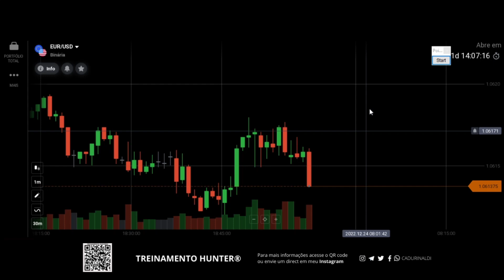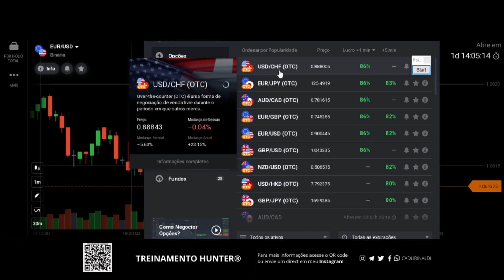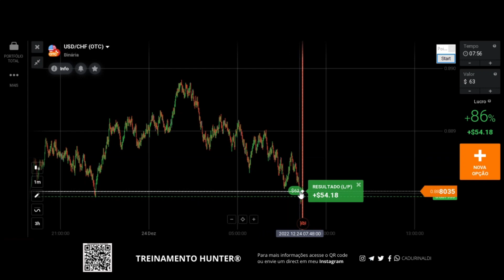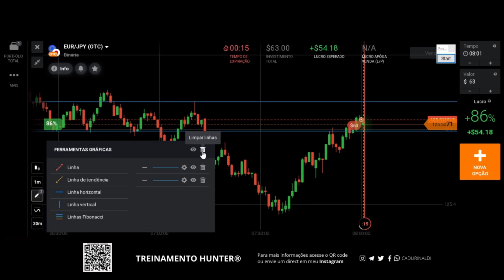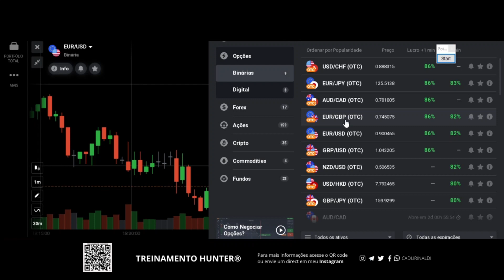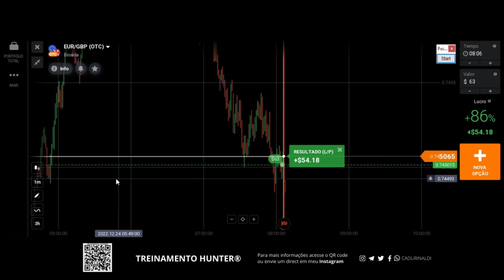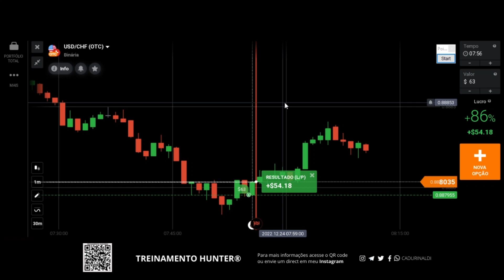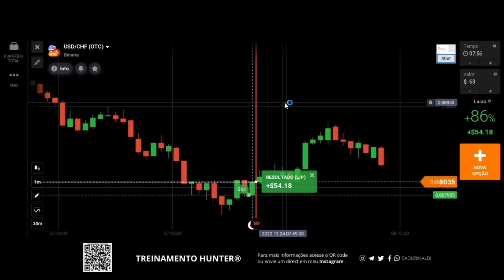Aprenda a operar nas MELHORES REGIÕES do gráfico em opções binárias.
Aprenda a operar nas melhores regiões do gráfico em opções binárias todos os dias.

As melhores regiões do gráfico são identificadas com o contexto gráfico das técnicas que a análise gráfica nos ensina. Em opções binárias é de suma importância aprender como operar de forma técnica. Aprenda operar para saber como marcar as melhores regiões.

Aprenda como operar as melhores regiões de suporte e resistência e como identificar as melhores regiões, fazendo isso coma as técnicas da análise gráfica você aprende como aplicar padrão de vela nas melhores regiões e como aplicar gatilho de entrada nas melhores regiões.

O gatilho de entrada como padrão de vela deve ser aplicado na região bem definida no gráfico, aprender como operar regiões e como operar tendência nas regiões seja em gráfico nos dias do mercado aberto ou mesmo em mercado fechado OTC você utilizará sempre o contexto gráfico para identificar essas regiões e poder realizar seu trade.

🚨Links importantes🚨

índice do Vídeo:

0:01 Inscreva-se
0:05 Deixe seu like
11:00 Aprenda a operar
15:00 Melhores regiões do gráfico
17:00 Como operar melhores regiões em opções binárias
20:00 Deixe seu comentário.
Compartilhe com um amigo este vídeo